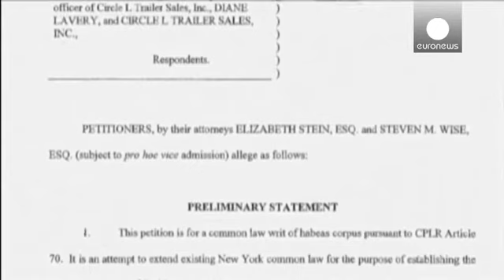ΗΠΑ: «Οι χιμπατζήδες δεν είναι άνθρωποι»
Ο 26χρόνος χιμπατζής με το όνομα Τόμυ,
έχει δικαιώματα αλλά δεν είναι κοινωνικό ον.

 Αυτό αποφάσισε δικαστήριο της Νέας Υόρκης, που κατέληξε πως οι χιμπατζήδες δεν έχουν
ανθρώπινα δικαιώματα.

Είναι η πρώτη υπόθεση όπου δικαστές καλούνται να επεκτείνουν τα ανθρώπινα δικαιώματα σε ζώα.…